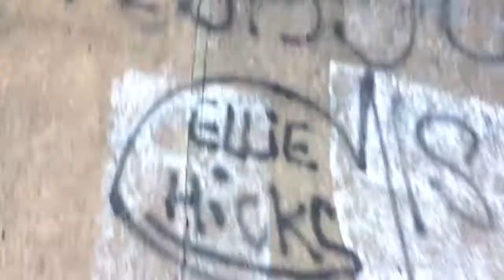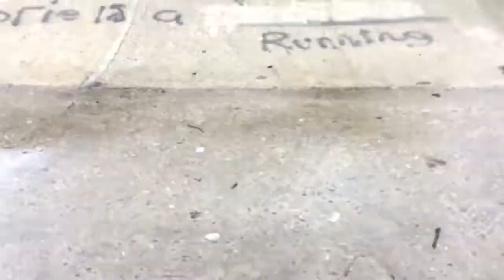Free running with Nathan lord check out his channel